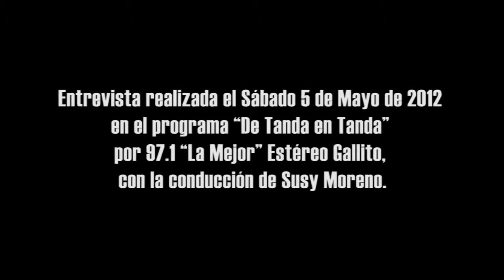Entrevista en "De Tanda en Tanda" por 97.1 La Mejor FM | Marcelo Torres Cofiño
5 de Mayo de 2012, Torreón, Coah.- Marcelo Torres en entrevista con Susy Moreno en su programa "De Tanda en Tanda" por 97.1 La Mejor FM, habla de su experiencia como candidato a Diputado Federal por el Distrito de Torreón en el primer tercio de campaña.